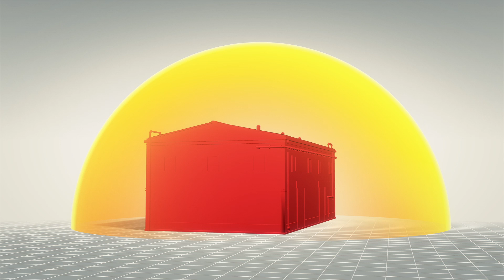Chinese explosion: latest Tianjin warehouse blast caused by chemical leak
Originally published on 13 October, 2015

An unlicensed warehouse in China’s Tianjin exploded on Monday night. The incident came just two months after a fatal warehouse explosion that killed more than 160 people in the port city.

The explosion took place at an unlicensed chemical warehouse in Xiditou Township in Beichen district, Tianjin at about 9:46 p.m. local time, South China Morning Post reported.

The warehouse reportedly stored 3,000 litres of alcohol and 1,000 litres of acetic acid, according to AFP.

The explosion was reportedly triggered by a chemical leak. The fire was put out after five hours. No casualties had been reported, according to South China Morning Post. Tianjin government said the incident posed no risks to health.

Tianjin was hit by two massive explosions at a dangerous chemicals warehouse on August 12. A total of 165 people, including nearly 100 firefighters, were killed by the blasts.